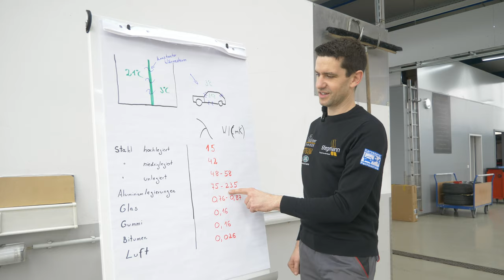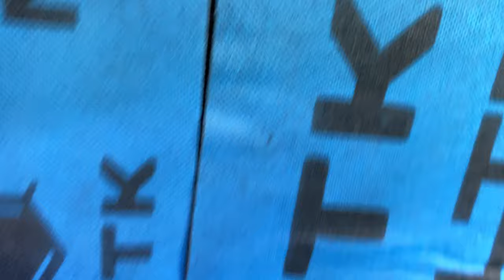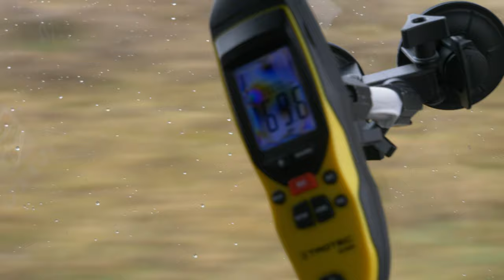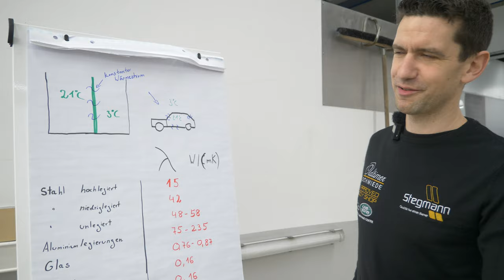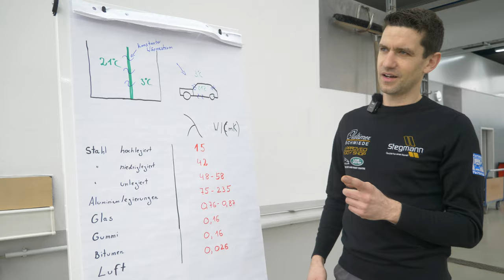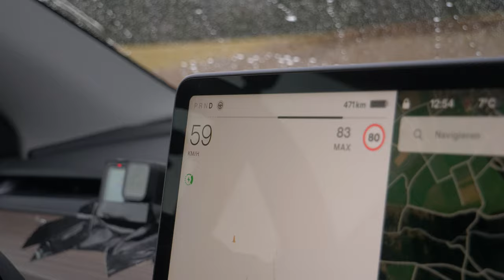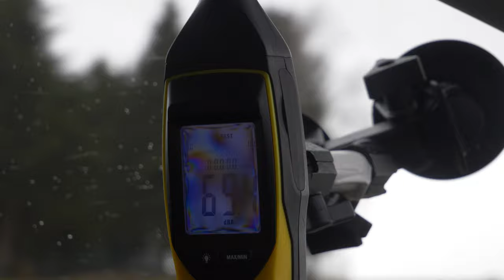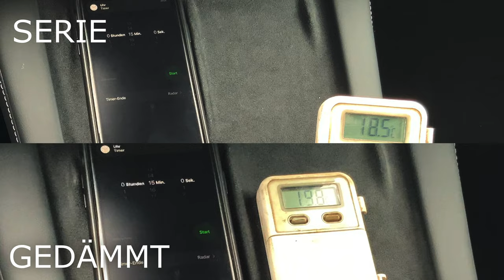Dem Mythos auf der Spur: Wärme-/ Geräuschdämmung am Elektrofahrzeug = Reichweitenoptimierung?!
Bringt eine komplette Dämmung am E-Fahrzeug ausser der Geräuschreduzierung auch noch etwas gegen den Wärmeverlust? Sprich, kann ich damit mehr Reichweite generieren?

Das ist der Mythos der im Raum steht, wir gehen dieser Frage auf den Grund. Das Testfahrzeug: Tesla Model Y aus der Giga Berlin

Welche Werte hat ein ungedämmtes Fahrzeug?
Welche ein gedämmtes?
Physikalischer Hintergrund zur Wärmeleitfähigkeit!

Alles in einem Video.

E. Stegmann GmbH
Auf Stocken 5
78073 Bad Dürrheim